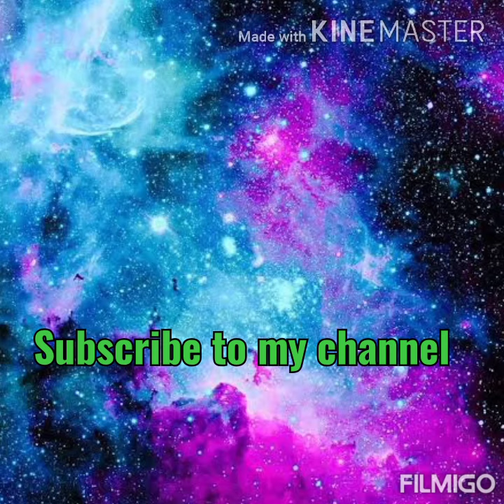New music Classic Rose 2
I have another channel name Reeja gaming channel go and check it out 😊